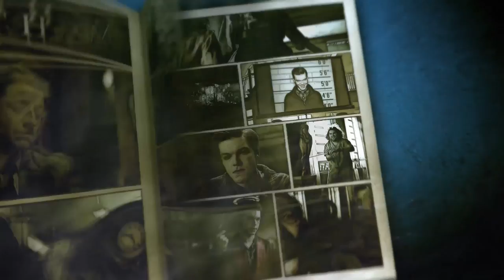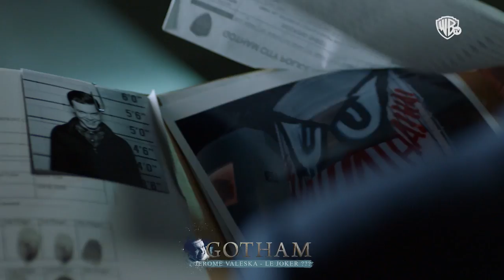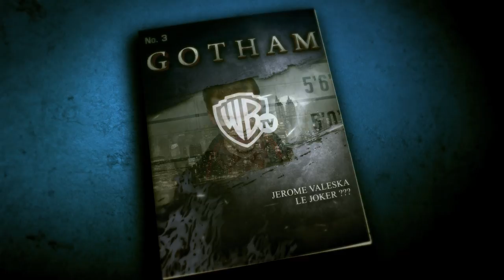Gotham : Jerome Valeska │Idents │Warner TV France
WARNER TV, c’est la chaîne pour tous les fans de séries ! WARNER TV propose des contenus inédits à grand spectacle et des séries iconiques. Drame, action, comédie, frissons, avec WARNER TV, c’est véritablement toute une palette d’émotions et d’expériences qui est proposée aux téléspectateurs. WARNER TV, émotions en séries. WARNER TV est disponible en exclusivité dans les offres CANAL sur le canal 42 dans l’offre Essentiel Famille ainsi que chez Free TV Panorama by Canal et Orange Famille by Canal.